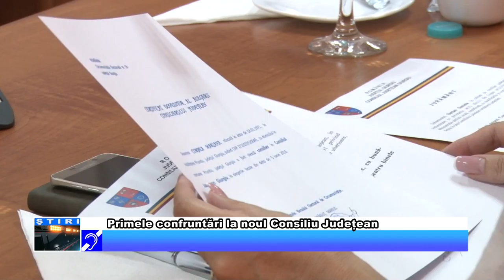Primele confruntări la noul Consiliu Județean